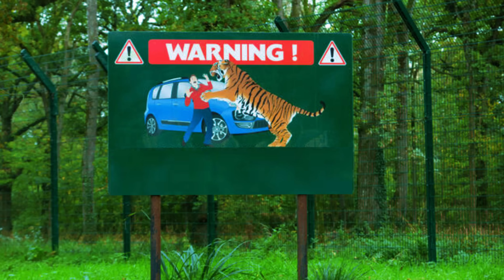Tiger Attack to Catch Man in Jungle | Tiger Attack Man in Forest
Tiger Attack to Catch Man in Jungle | Tiger Attack Man in Forest 1

In the forest, a man was attacked by a wild tiger when he was alone. The man did not take any precautions against the tiger, which is why he was attacked. It is common to see clips of these types of tiger attacks on YouTube. As a result, I am interested in creating a similar scene where a tiger attacks a human in the forest. Although it is a fictional movie, we enjoy making short scenes of wild animals, fights, and attacks. This tiger attack scene is one of the most entertaining and realistic scenes we have created so far.